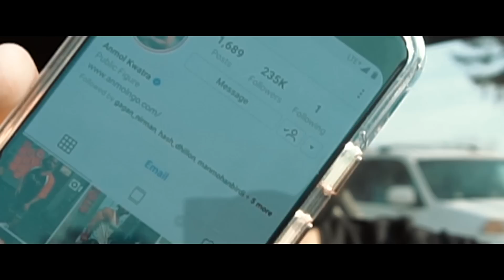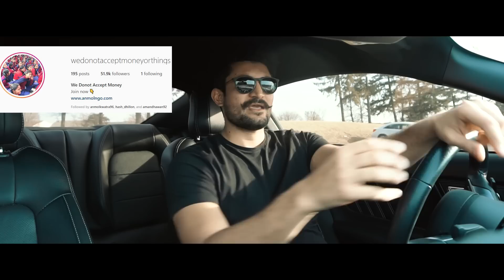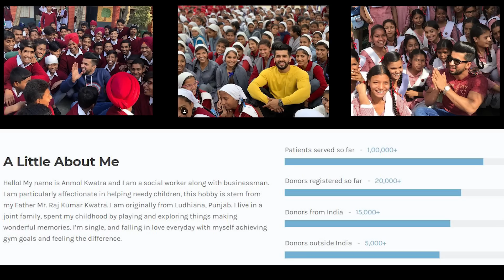Anmol Kwatra - Role Model Punjab Needs (we do not accept money or things)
Anmol Kwatra - The Role Model Punjab Needs (we do not accept money or things). Isn't Anmol Kwatra a person we need as our role model. His work is amazing. He has been helping people from years.